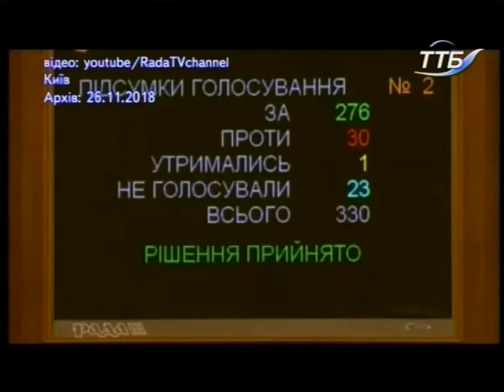Тема дня - Воєнний стан Що зміниться для жителів Тернопільщини?